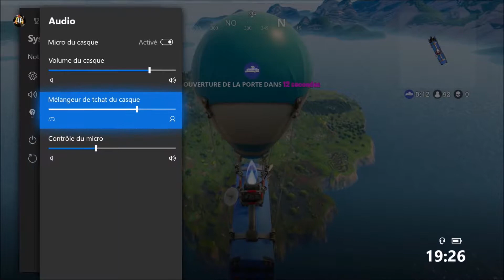top 1 : où sont les ennemies "fortnite"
coucou ceci est  ma première vidéo par mon pc donc dites moi ce que vous en pensez